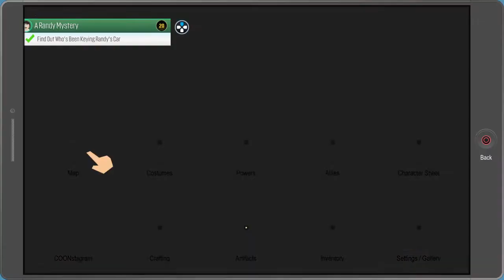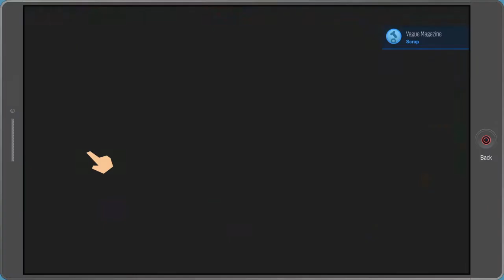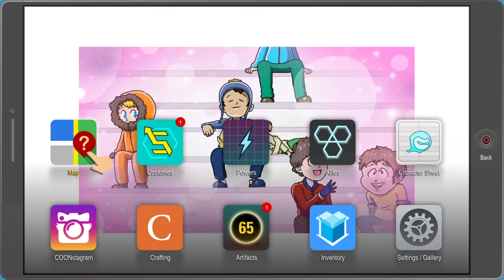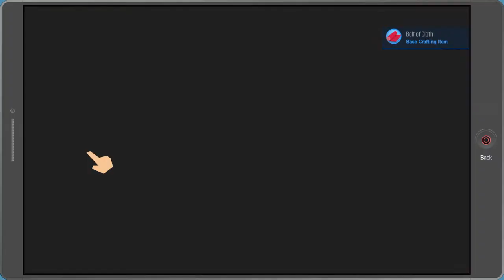South Park™: The Fractured But Whole™35 Yaoi Deez Nutz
g o t  e m '